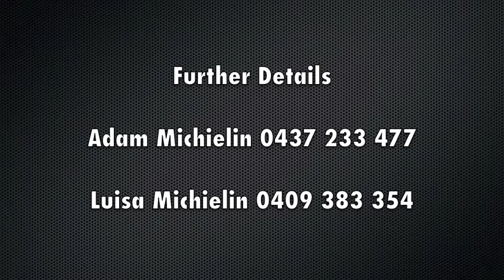HeartKids Car & Bike Show 2016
8th Annual Car & Bike Show being held at Penola Catholic College Broadmeadows all funds raised donated to Hearkids